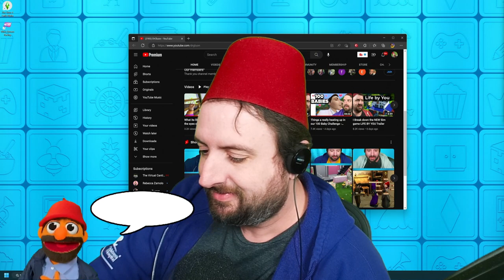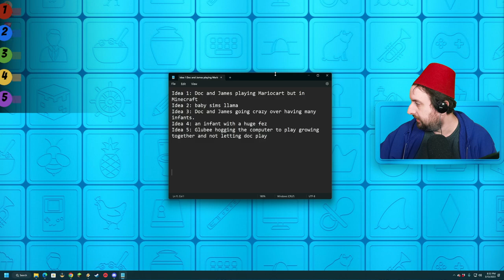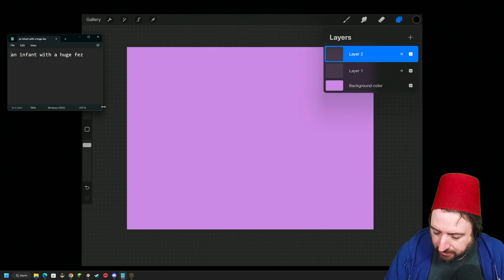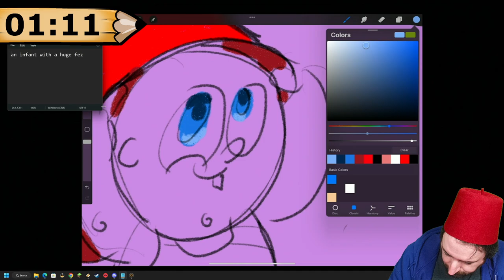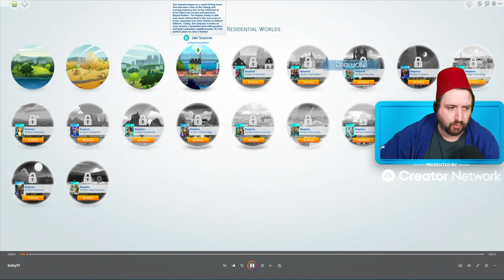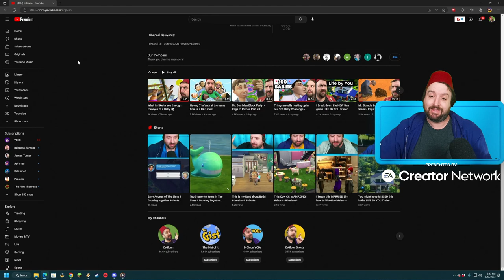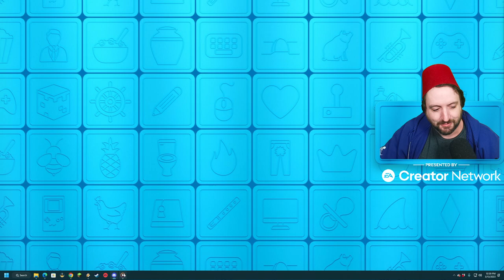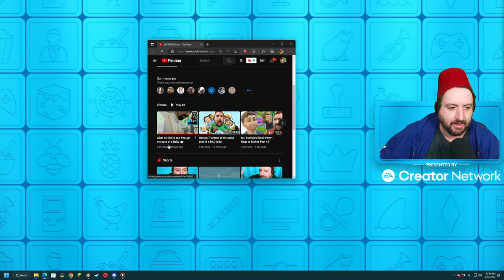Mar 13 2023 - Playing EARLY ACCESS Growing Together BABIES footage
Games Played:
0:00:00 The Sims 4
3:54:33 Nitro: Stream Racing